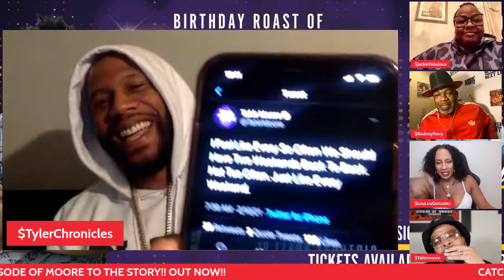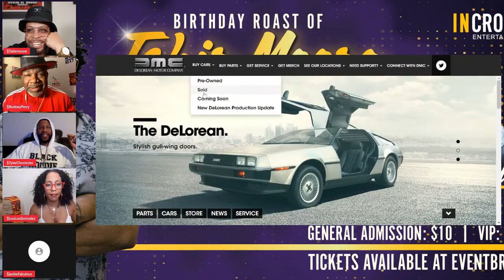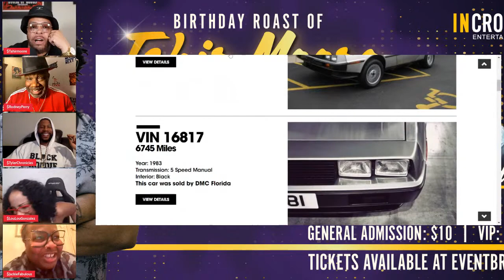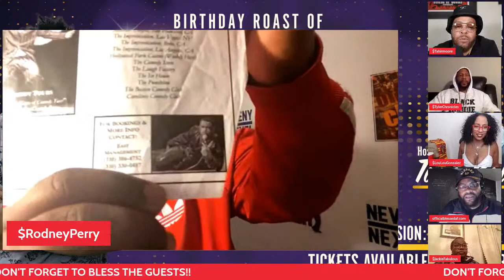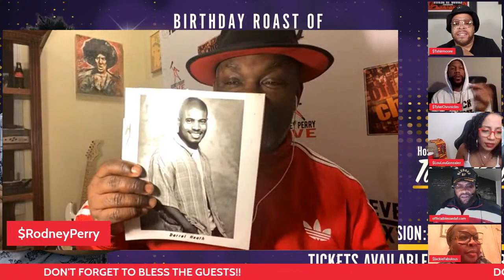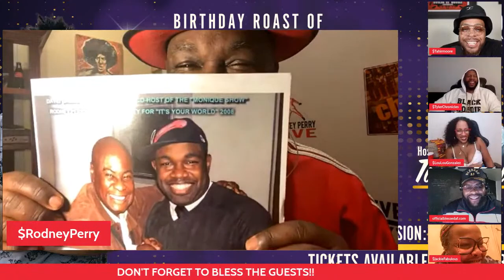Zooming With The Homies (ZWTH) Episode 153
***BUY TICKETS TO TAHIR’S BIRTHDAY ROAST! This Saturday, March 6th at 5PM PST/8PM EST

TAHIR'S YOUTUBE SHOWS
 ZWTH- Zooming with the Homies (M-Th 7pm-9pm PST)
Wording is Hard (Wednesdays)
Life Lessons From the Unexpected
Moore to the Story

Dam Internet You Scary (DIYS) Podcast with Patrick Cloud - (Thursdays)
DIYS other content - Death and Scandal, Lunchtime Lottery, Chit Chat and Cereal, Scary-okeplus watch parties

KEEP YOUR DISTANCE - VOL 14 GET YOUR TICKETS - March 5th.

Check out Tyler on “The Morning Show” on V-103 in Atlanta weekdays from 6AM-10AM!
Download the Radio.com app to listen any & everywhere!